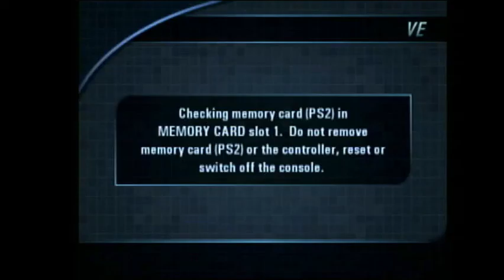Crash Zone #1: Alpine Northbound Time Trial (1.34.45)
My records on Alpine Northbound.

If you have no idea what crash zone is (i dont blame you), it's a contest on Burnout 3 Online Revival discord server
where players try to get highest scores on ex. Most takedowns on silver lake southbound with a f1. Right now players must get the shortest time on Alpine Northbound. The best time is 1:26.79 as im uploading the video.
Super Prototype sucks btw.